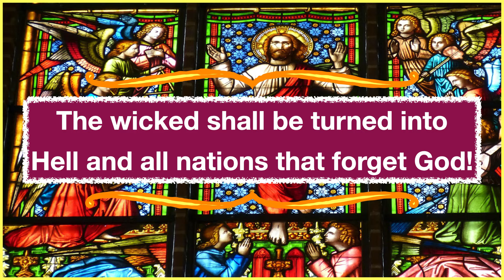"Trust God's Promises", cogic Sunday school lesson, June 9, 2024, Haggai 1:12-15 and Haggai 2:1-9.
"Gospel Works Hard For You!"
     Enjoy Gospel Works Unique Media Quick Study Production Previews of the upcoming Sunday School Bible lessons. You can gain valuable tips, and insights, alone with inspirational quotes, music, and exciting landscapes.  Become a subscriber so that you don't miss an uploaded lesson.  This is an excellent source for those of us that don't have hours of time to study and prepare to teach, or preach on the subject, and lesson scriptural content.  So join us right here to enjoy a different type of Sunday school teaching and learning.
     At Gospel Works our focus is on presenting an informative, and entertaining quality production of Biblical Truths for Sunday School Classes, Biblical Workshops, and  Bible Study Groups.
     We believe that studying the Word of GOD, (which is the key of GOD given to us to unlock "Soul Saving Salvation"), should not be like a boring lecture of "just the facts sir".  Reading the Holy Bible with the Spirit of GOD empowering our quest for understanding should be exciting, and invigorating to our hearts, and encourage us to grow in grace, and deeper understanding of our Father in Heaven, through His Holy Son, Jesus, the Anointed Messiah/Rabbi, Word of GOD, personal Savior of mankind.
     Come join with us and enjoy the Salvation of the LORD GOD of Abraham, Isaac, and Jacob.  It is enjoyable!